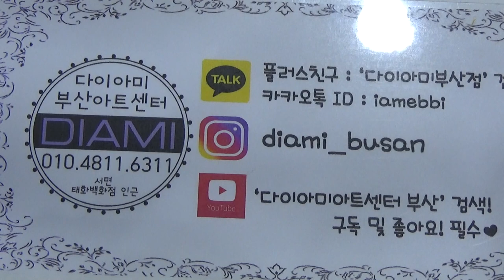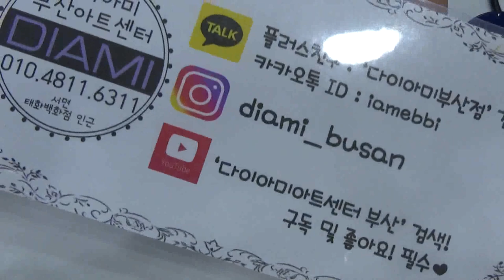[부산다이아미]포니2와 매직필름을 이용한 Graze 아트